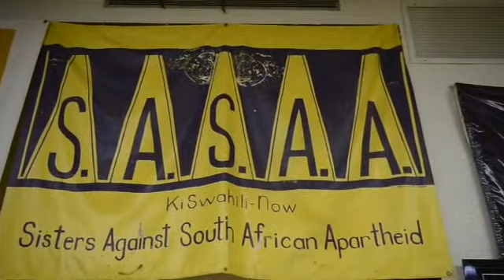House Of The Lord Church, Brooklyn Nelson Mandela Memorial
The house of The Lord Church in Brooklyn, under Dr. Rev. Herbert Daughtry, honored the life of South African President Nelson Mandela.